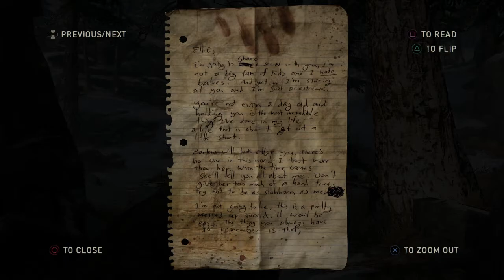Tytan Play's | The Last Of Us Remastered | #27 "Nothing Is Easy"